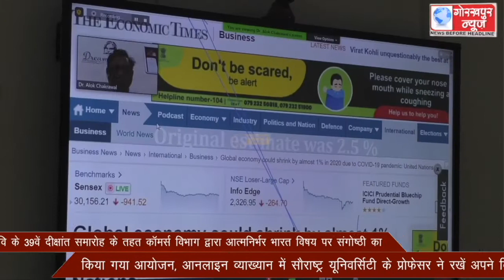गोविवि के 39वें दीक्षांत समारोह के तहत कॉमर्स विभाग द्वारा आत्मनिर्भर भारत विषय पर संगोष्ठी का किया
गोविवि के 39वें दीक्षांत समारोह के तहत कॉमर्स विभाग द्वारा आत्मनिर्भर भारत विषय पर संगोष्ठी का किया गया आयोजन, आनलाइन व्याख्यान में सौराष्ट्र यूनिवर्सिटी के प्रोफेसर ने रखें अपने विचार